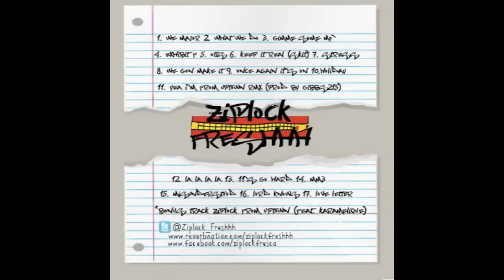11- Yeah I'm from UPTOWN(Prod. by Gibbs215)-Nothing Subpar-Ziplock Freshhh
Freshhh's verse for the remix to the banger "yeah I'm from uptown" prod by gibbs 215 download the mix tape from datpiff